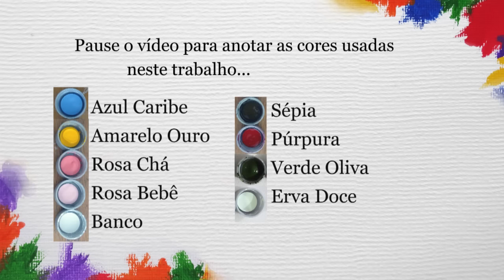Aula 23 - Gatinho com Rosas em Emborrachado - Parte 2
Terminando o tapete do Gatinho, agora ensino a fazer as Rosas de uma forma diferente do meu outro vídeo de rosas, seguindo o risco acredito que fique mais fácil. Também finalizo o fundo com uma técnica aquarelada. Espero que tenham gostado deste tema ^^.